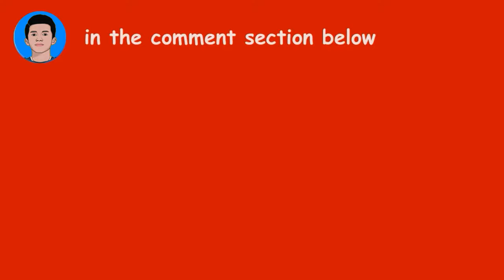Beautiful Moonlight Scenery Drawing for Beginners | How to Draw Easy Scenery of Moon Light in a Lake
By watching this easy scenery drawing, we can learn about Beautiful Moonlight Scenery Drawing for Beginners | How to Draw Easy Scenery of Moon Light in a Lake and also learn about oil pastels gradation technique.

Materials :
1). A5 sketch or drawing paper
2). Snowman twinpen
3). Greebel Oil Pastel

How to draw easy scenery drawing Lake side village scenery | Riverside village Landscape scenery with
how to draw easy moonlight landscape acrylic painting
how to draw a easy scenery with oil pastels
how to draw village scenery with pastel colour
how to draw scenery village drawing
how to draw a village scenery easy step by step
How To Draw Easy Mountain and Waterfall Scenery With Colour Pens
Easy Mountain Scenery Drawing
drawing with colour pens